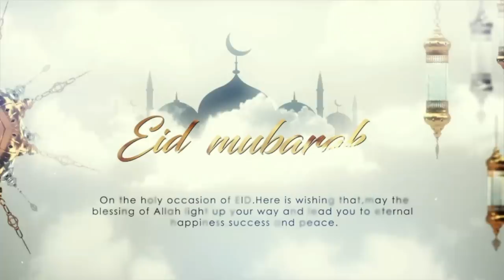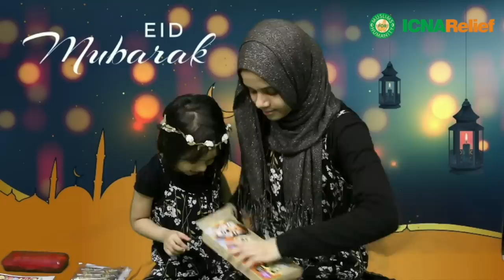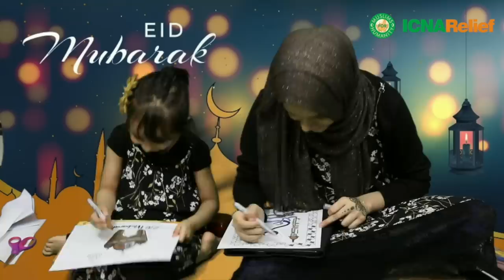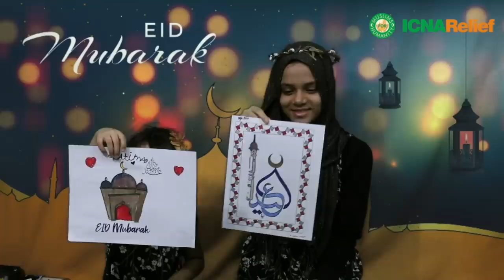REPOST: 😎🎉🎈FUN Eid Activities (crafts, henna,and more) with Maryam and Fatima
Come join us this Eid day for a fun arts & crafts session with Maryam Masud & Fatima at 10:00 AM EST. They'll be doing some glitter henna, face painting, coloring, and more! So grab your supplies, and tune in with your kids this Sunday, May 24th, right
Let's celebrate Eid together: Facebook.com/events/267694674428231/

Chapters:
0:00 Intro
0:20 Assalamu Alaikum and Eid Mubarak
0:55 Part 1: Face Painting!!
6:17 Part 2: Henna!!
11:20 Part 3: Eid Calligraphy!!
16:20 Thank you